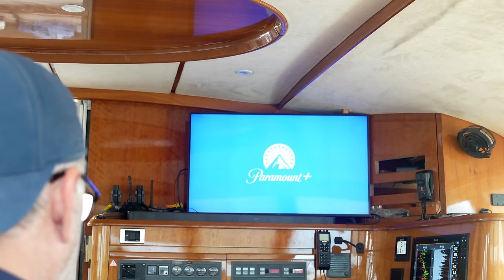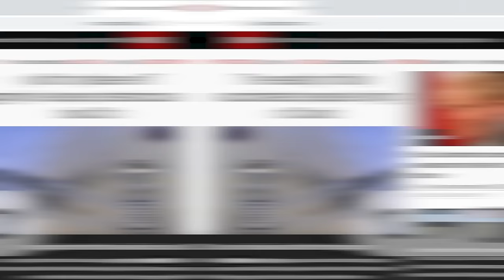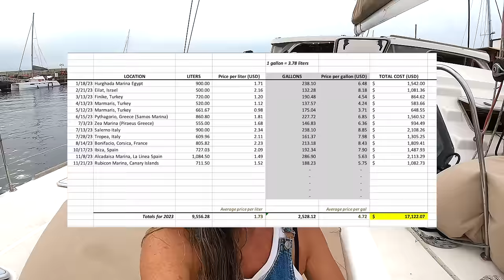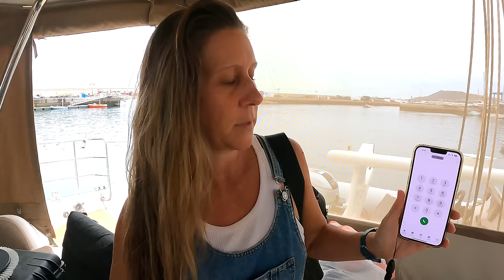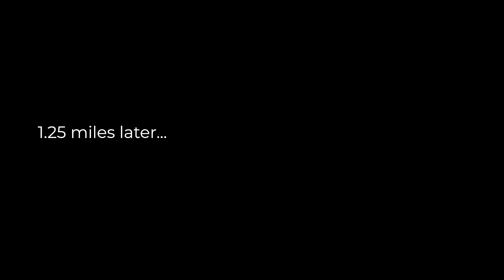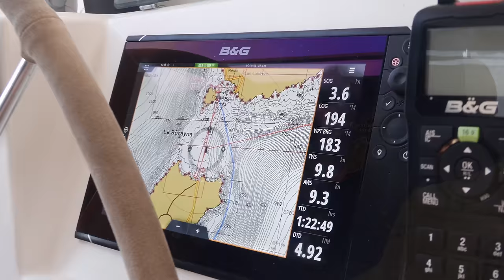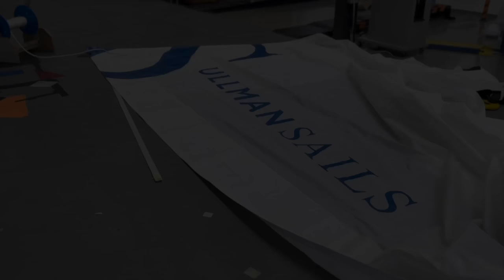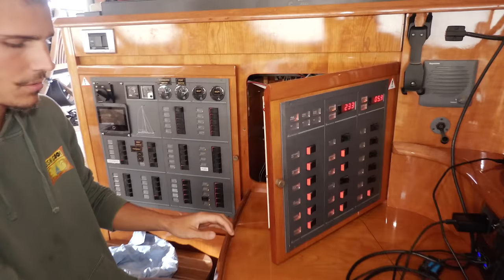She’s leaving. (Ep 266)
Cut your hull cleaning time in half with the Nemo electric power scrubber.

Happy Sailing!

Once I was a Cat by Suffer City
Surf’s Alright by In Bold
Spread Some Happiness by Colton Walls

00:00 Surfing at Los Lobos Canary Islands
03:53 Fuel costs update, grocery run
10:27 She’s leaving us
14:05 Installing regulators for alternators
17:09 Thanksgiving on a boat